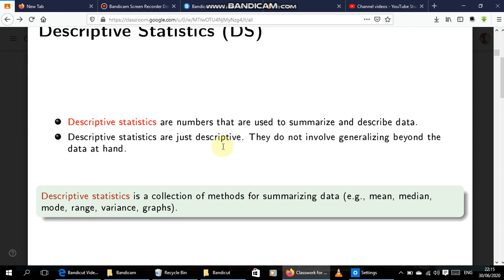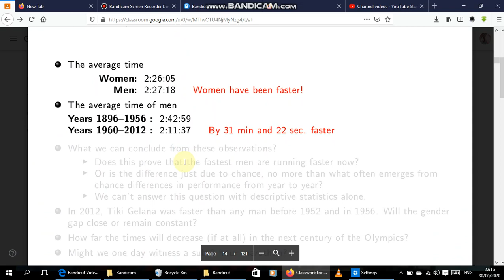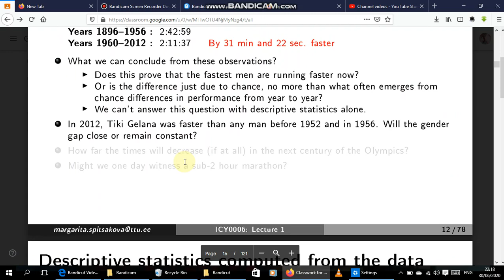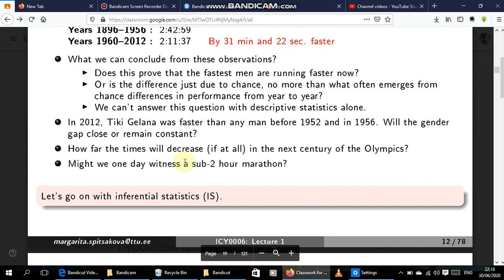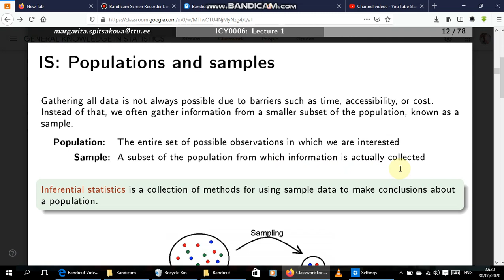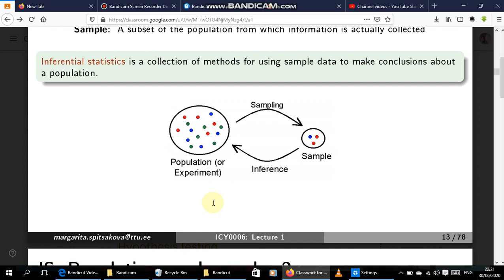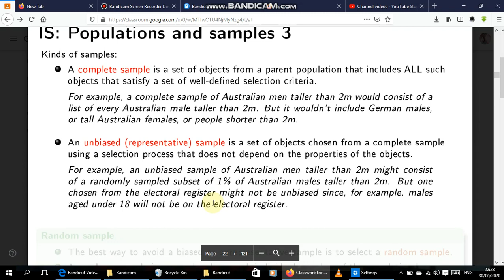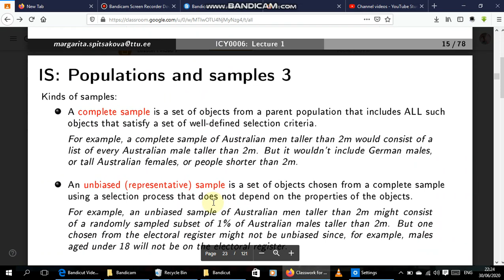Intro to statistics L2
This is the second video on Intro to statistics